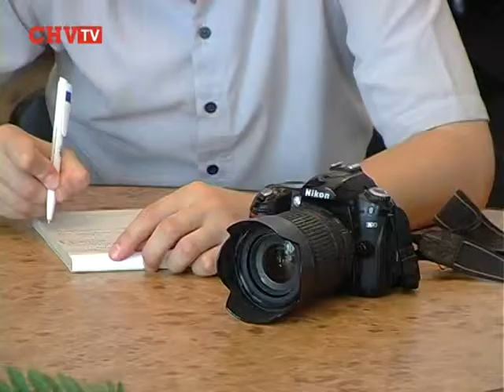Каспрук попередив, що не буде йти на на компроміс з депутатами колишньої влади